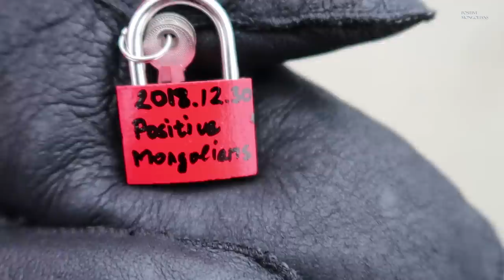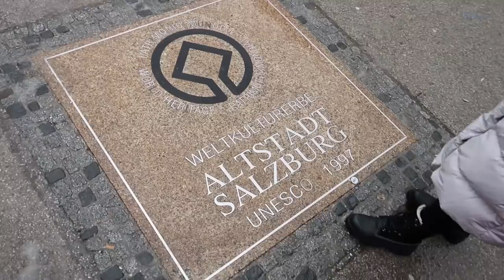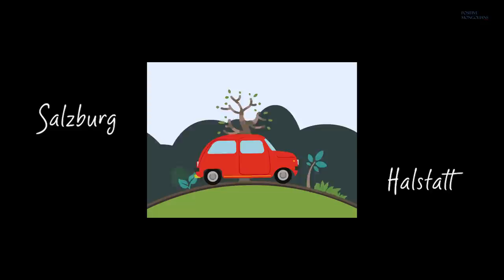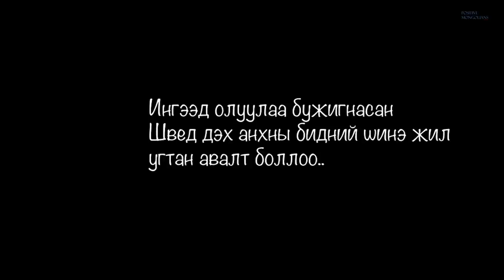Австри явсан шалтгаан Шинэ жилийн баяр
Шинэ жилийн баяртаа урьсан та бүхэндээ маш их баярлалаа